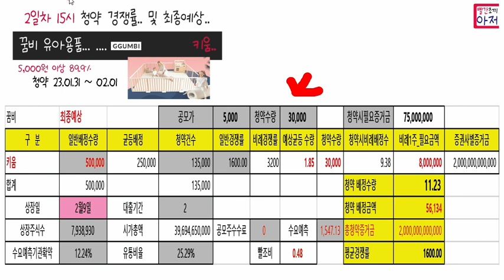꿈비 2일차 15시 청약경쟁률 최종예상...키움증권 수수료 없고...20주 균등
1. 이벤트링크에서  초대장으로 가입하기로 신규개설
2. 가입이후 링크를 다시 눌러 추천코드 넣고 리워드받기로 추천코드 등록해야 끝 , 추천코드 QGK0L2

1. 샵백 13000원 받기 , 추천링크통해 가입
2. 네이버페이 8천원이벤트에서 시작하기 누르고 (부가세포함 11000원이상 순결재, 택배비 적립금등은 제외하고)
3. 샵백경유해서 15천원이상 (누적) 결재하면  5천원 페이백 추가가능

200 코인 에어드랍 전화인증후 사전예약신청만 하면 끝.. 3초